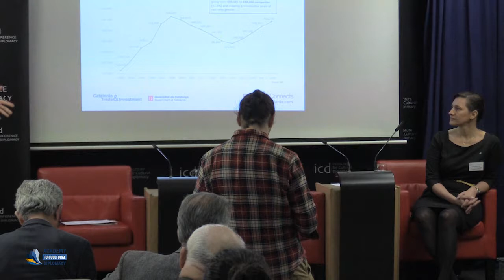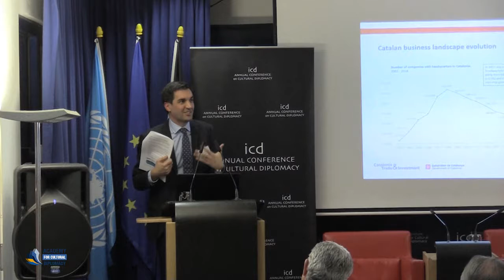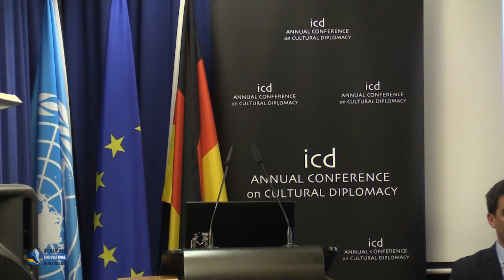Marie Kapretz & Martí Adroher (Catalonia Trade & Investment)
"Catalonia Investment Opportunities"

A Keynote Address by Marie Kapretz (Representative of the Catalan Government in Germany) & Martí Adroher (Executive Director, Catalonia Trade & Investment)

"Utilizing Cultural Diplomacy to Foster Democracy, Advance International Law and Back Global Human Rights"